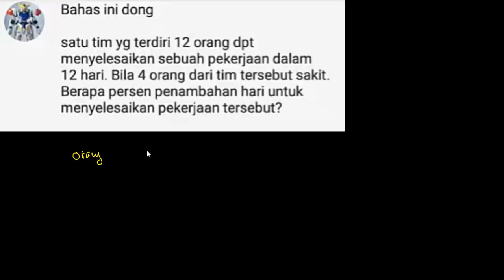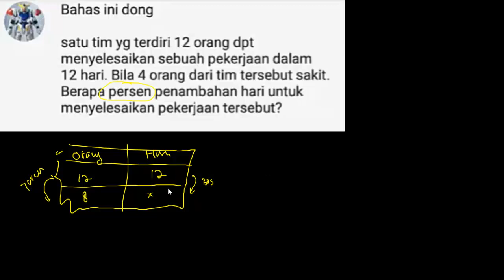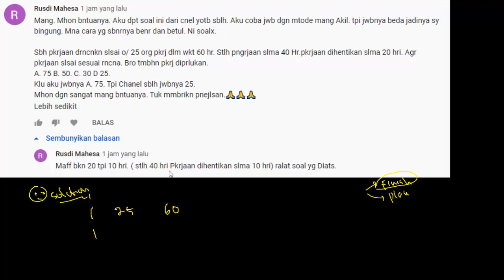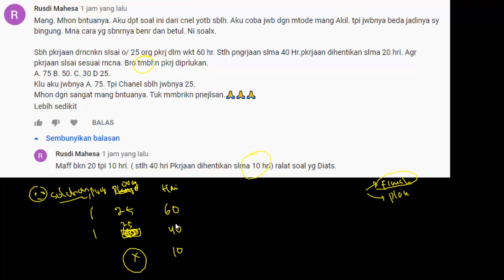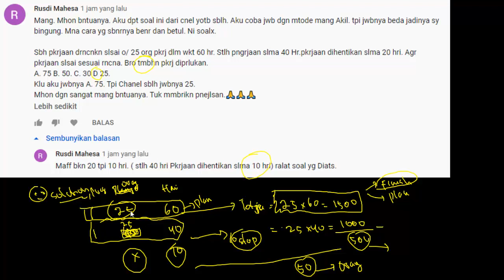PPPK (P3K) 2021 - Soal & Pembahasan Tes Bakat Skolastik PERBANDINGAN (Part.61)